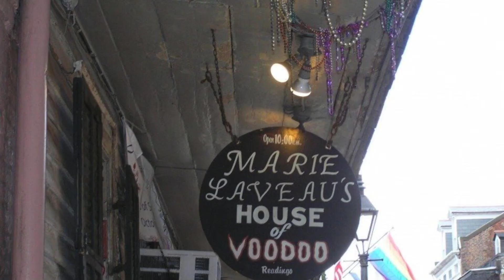Voodoo Doll, by Rawdog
vocals/guitar: Rawdog.
piano: Mr. 88.
words/music by Craig Rawding (Rawdog).
recorded and mixed by Brooks Milgate (Mr. 88).